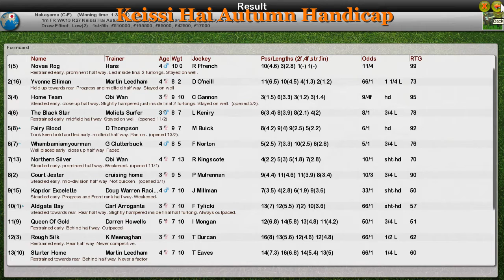FR WK13 R27 Keissi Hai Autumn Handicap